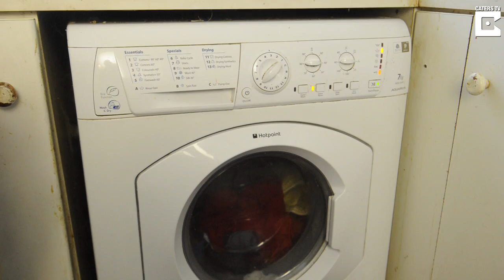Woman's Washing Machine Says 'Come On Then'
A woman claims her washing machine could pass for Eastenders star Danny Dyer - after saying the machine's spin cycle sounds like the Cockney hardman shouting 'Come on Then!'.

Lesley Hazeldine, 48, from Knaphill, Surrey, says she nicknamed the Hotpoint washer/dryer Danny Dryer after realising that the spin cycle made a noise hat sounded just like someone spoiling for a fight.

Council worker Lesley posted a video clip of the dryer on Facebook - and it's now gone viral.

Lesley, said: “I've had the machine for over four years, and it's a great washer, but it's always been quite noisy.

“I was sitting in my front room one day and my washing machine was on when I heard it saying, ‘Come on then, come on then.’ "